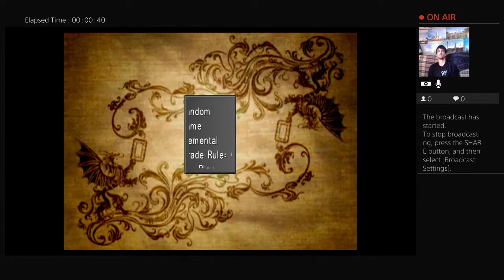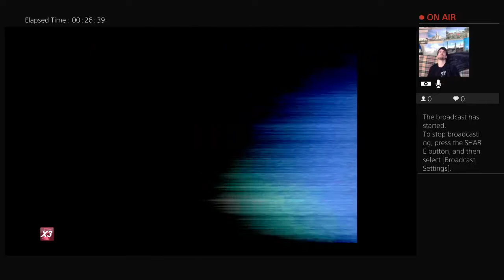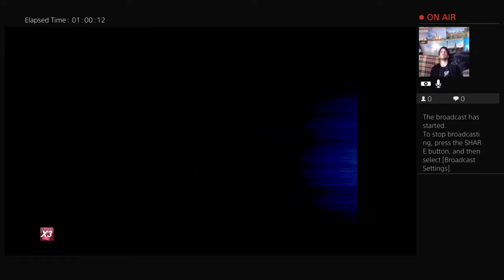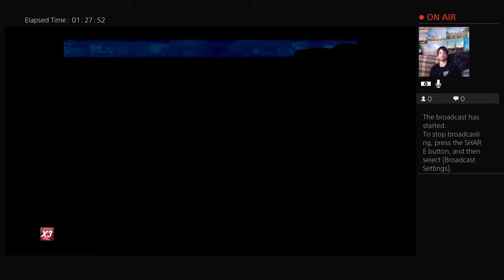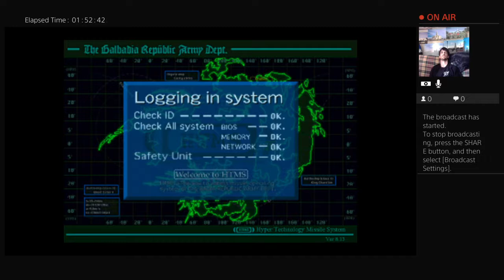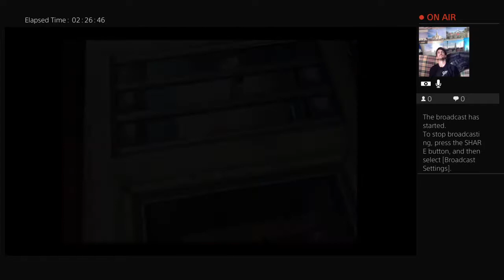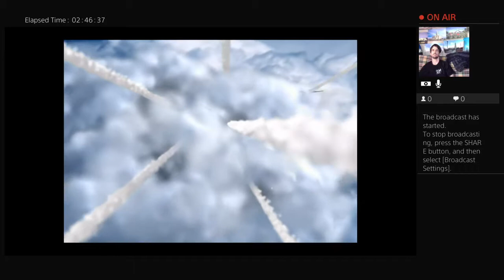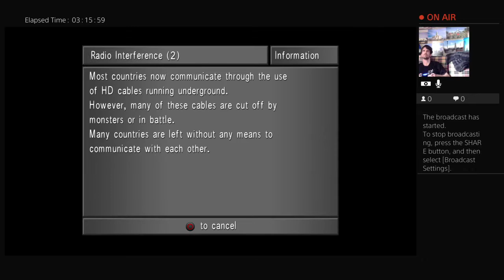#11 Galbadia Missile Base/Balamb Garden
Lv Grinding 0:00 - 1:31:00
Galbadia Missile Base 1:31:00 -  2:09:10
Fight: 1:57:30 - 2:00:20
Boss: BGH251F2  2:03:20 - 2:07:15
NORG VS Cid Factions At Balamb Garden 2:09:10 - 2:41:00
Balamb Garden MD Level 2:41:00 - 3:04:40
Boss: Oilboyles 3:00:50 - 3:02:35